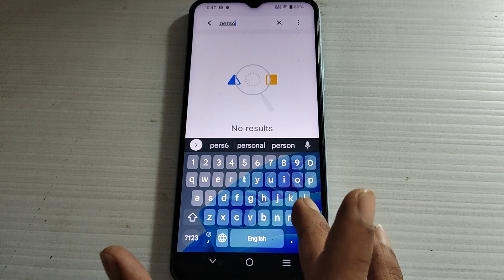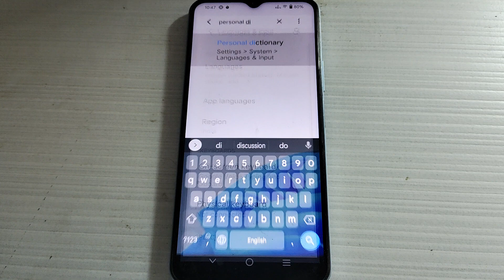Vivo Y21T input setting, Vivo Y21T me persnal dictionary set kaise kare